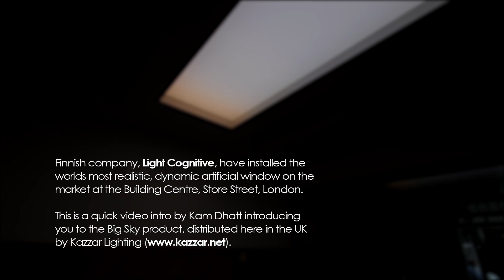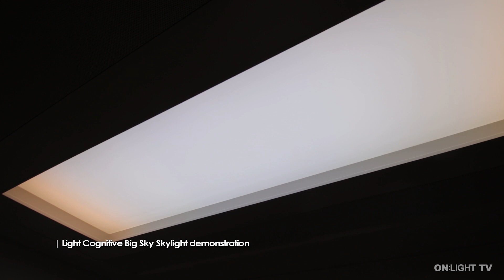Light Cognitive Big Sky artificial window demonstration by Kam Dhatt at London Design Centre, UK.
1:33 : Colour appearance change from Sunset to clear blue Sky

This is a quick video intro by Kam Dhatt introducing you to the unique product from Light Cognitive, distributed here in the UK by Kazzar Lighting.

Light Cognitive is a unique company from Finland that produces artificial daylight windows with the full dynamic light spectrum and appearance for different times of the day. This is done by creating the effect of the horizon and subsequently re-creating the unique light scatter mimicking the real-world sky. Just imagine having the perfect blue sky followed by the effect of being under the perfect sunset every day and in any type of building, no matter what part of the world you based. This is possible with Light Cognitive Big Sky products.

The product can be timed to cycle through daily cycle simulation of day to night depending on the ideal wake and sleep time for the occupants. Controllable by Casambi, Dali DT8 or by it's own standalone unit.

This product is ideal for Wellbeing and Human-centric interior design and architecture.